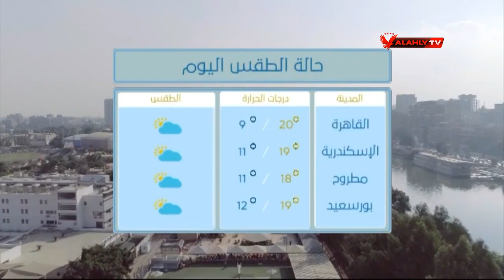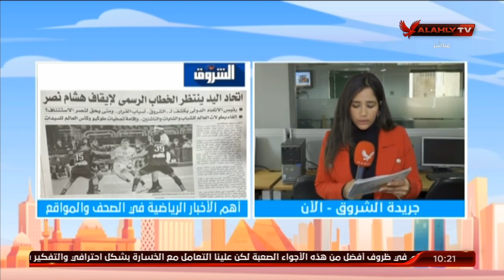حلقة 10 الصبح في الأهلي مع نهاوند سري وكريم كوجاك | 24 - 2 - 2021